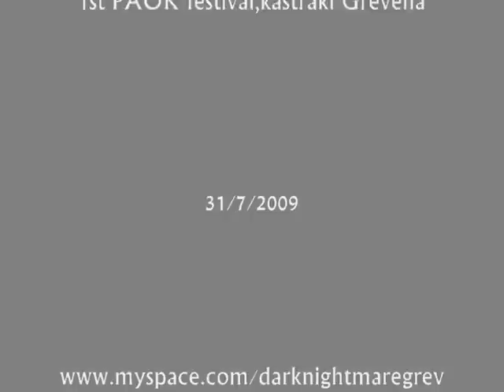Dark Nightmare-Hawks of war/Harmony of the universe(live)